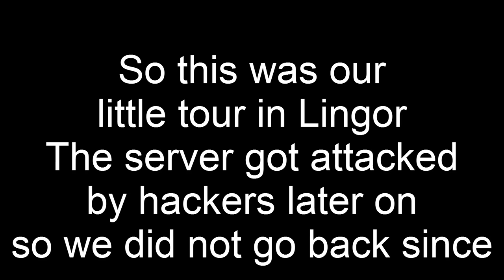DayZ Visiting Lingor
Its really a random episode xD there was some action some recorded some not (yeah i need an external HDD) i hope you enjoy

Main Parts:
Shane + Skoda vs Zeds : 0:05
Biplane vs ground xD : 0:42
When Ghillie saves my life : 04:38
Random Vtol Flying  :) :  07:34